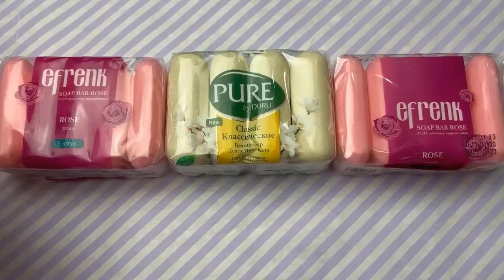1 HOUR Asmr soap with foam and glitter 💕✨ Crushing crunchy 💗 ASMR Relaxing tingles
1 HOUR Asmr soap with foam and glitter 💕✨ Crushing crunchy 💗 ASMR Relaxing tingles